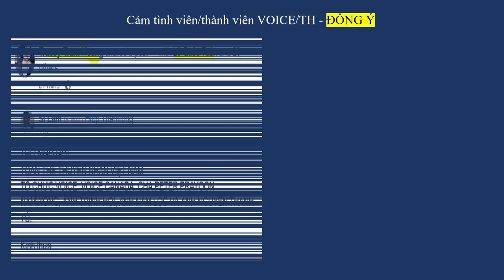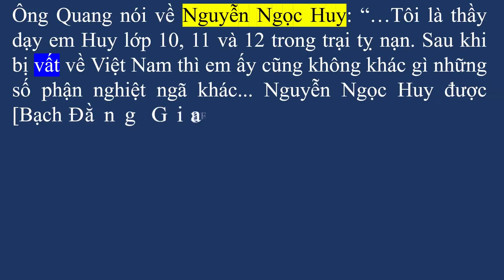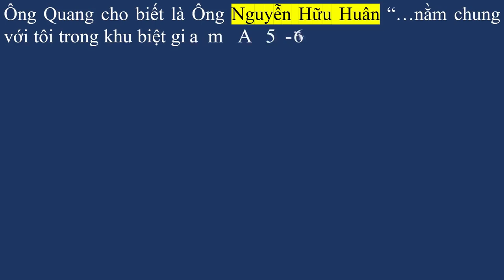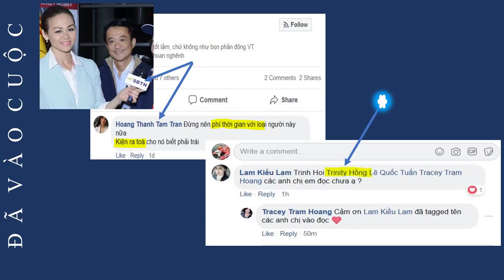Con trai của nhà báo Đạm Phong công bố bằng chứng xác nhận VOICE đưa người lậu vào Canada